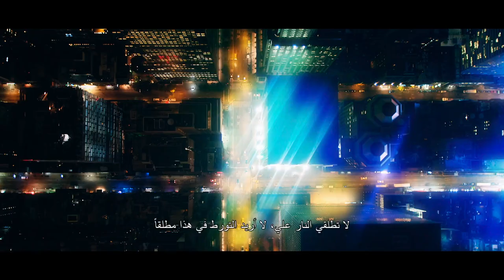Guns Akimbo | Official Trailer (2020) Daniel Radcliffe | Arabic Subtitles